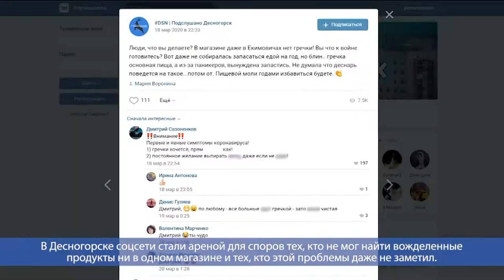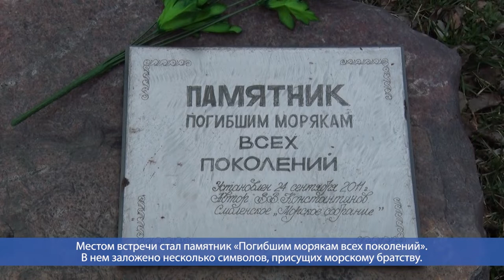Десна-ТВ: День за днем от 26.03.2020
В выпуске:
- Запасы впрок: хватает ли продуктов на полках магазинов;
- Подводному флоту России – 114 лет.